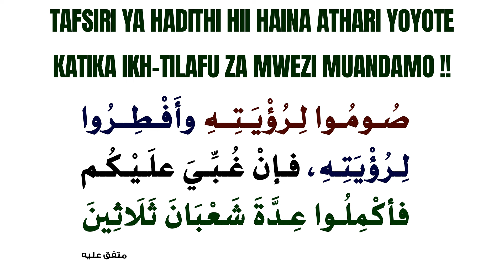𝗜𝗸𝗵-𝘁𝗶𝗹𝗮𝗳𝘂 𝗭𝗮 𝗠𝘄𝗲𝘇𝗶 𝗠𝘂𝗮𝗻𝗱𝗮𝗺𝗼